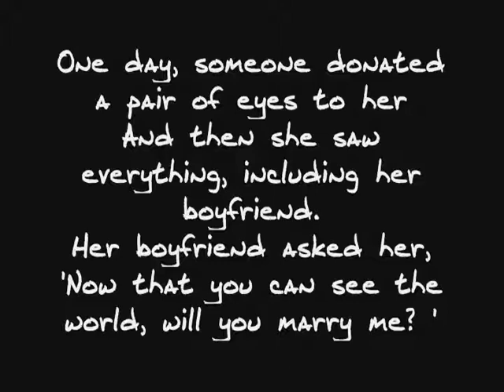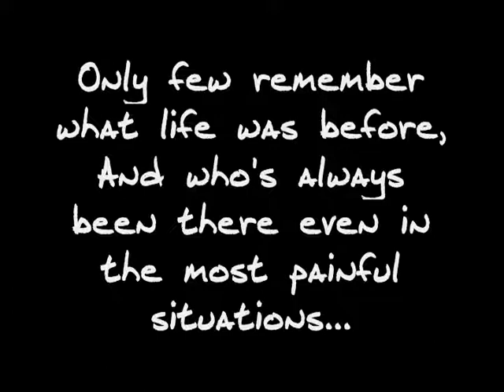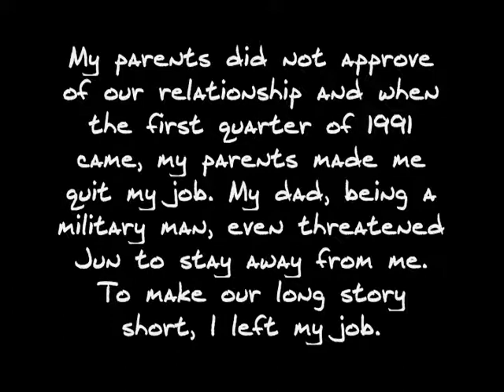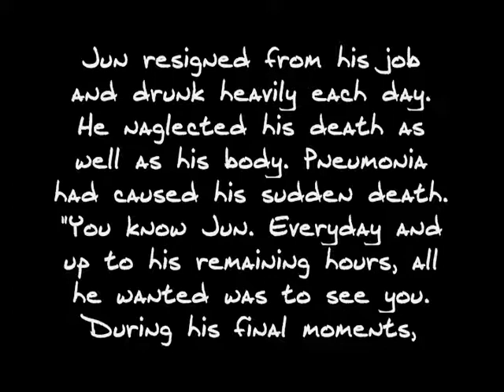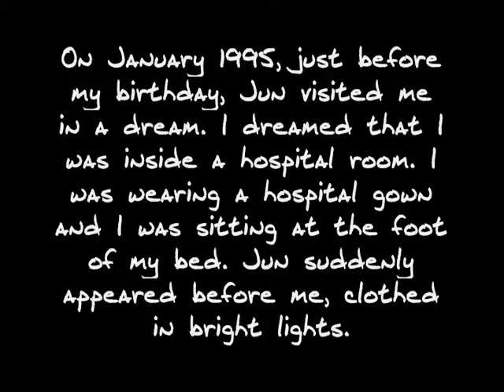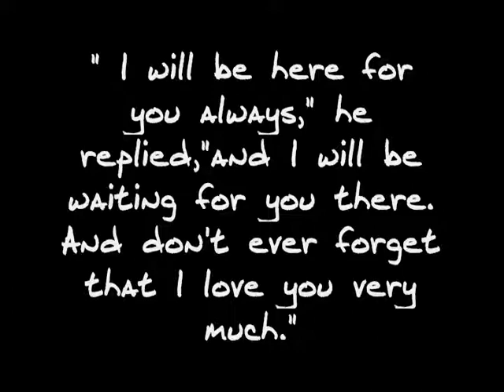Two Sad Stories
~~~Programe Used : Windows Movie Maker